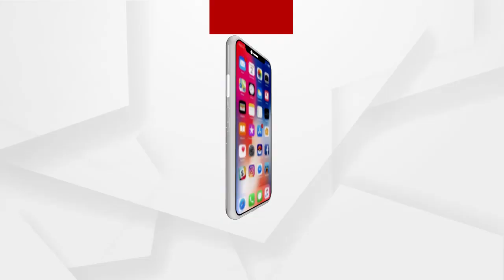ମରଣାନ୍ତକ ଆକ୍ରମଣରେ ହୋଟେଲ ବ୍ୟବସାୟୀଙ୍କ ମୃତ୍ୟୁ ....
ମରଣାନ୍ତକ ଆକ୍ରମଣରେ ହୋଟେଲ ବ୍ୟବସାୟୀଙ୍କ ମୃତ୍ୟୁ । ରାଉରକେଲା ଡିଲକ୍ସ ହୋଟେଲ ଲେନରେ ଜଣେ ହୋଟେଲ ବ୍ୟବସାୟୀଙ୍କ ଉପରେ ମଙ୍ଗଳବାର ଆକ୍ରମଣ କରାଯାଇଛି । ସହରର ଜଣାଶୁଣା ବସେରା ହୋଟେଲ ମାଲିକ ସଜନ ମିତ୍ତଲ କାମ ସାରି ଘରକୁ ଫେରୁଥିବା ବେଳେ ଆକ୍ରମଣ କରିଥିଲେ ଦୁର୍ବୃତ୍ତ .'